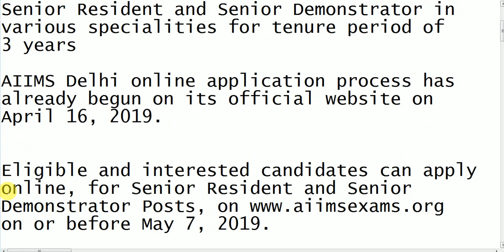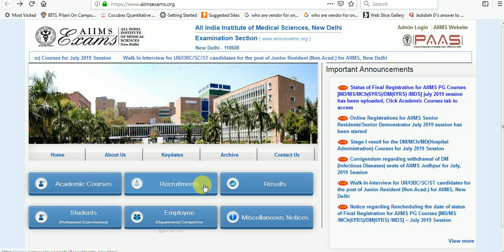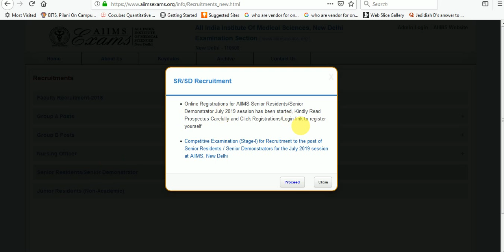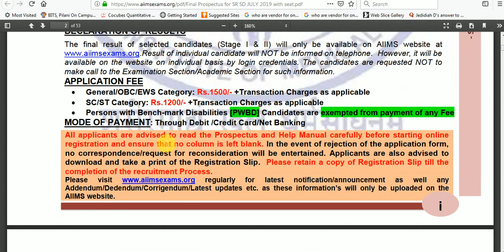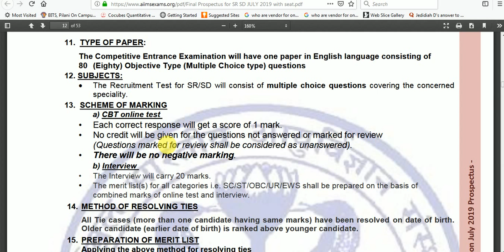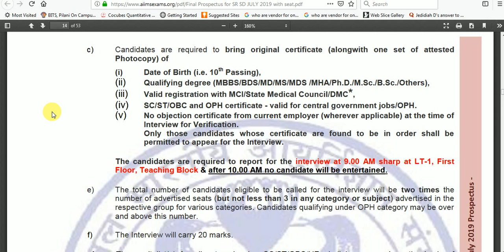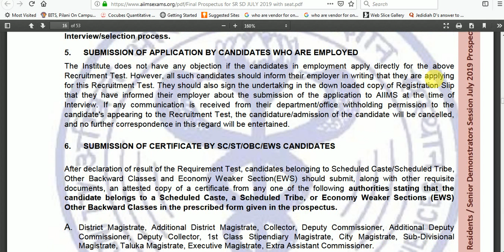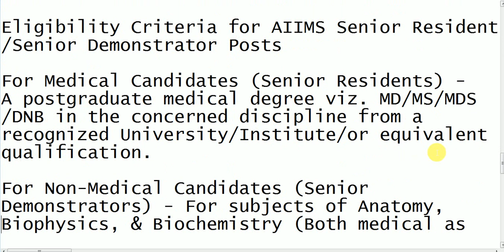AIIMS recruitment 2019 - 394 posts - APPLICATIONS STARTED || APPLICATION DETAILS,IMPORTANT DATES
aiims posts
aiims vacancies
aiims 2019